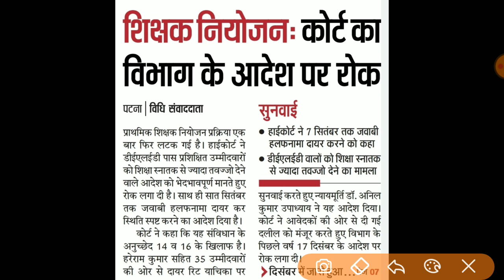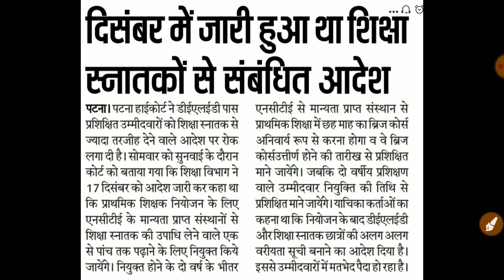Breaking News| Bihar Primary Teacher Recruitment|बिहार प्राथमिक शिक्षक भर्ती 2020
Hello Friends,
दोस्तों आज के इस video में, मैं आपको बिहार में 94000 शिक्षक की नियुक्ति के बारे में बताने वाला हूँ।

bihar teachers vacancy
bihar primary teacher recruitment
bihar new teacher recruitment
primary teachers recruitment
bihar teachers vacancy 2020
bihar teacher bahali nios d el ed
nios teacher news
nios teacher deled vacancy 2019-20
bihar upcoming vacancy 2020
nios deled teacher news
bihar teacher vacancy
bihar latest recruitment 2019-20
bihar new vacancy for teacher 2020
BIHAR PRIMARY TEACHER APPLY NOW
bihar latest vacancy 2020
बिहार प्रारम्भिक शिक्षक नियोजन 2019-20
bihar primary teacher bharti

EduRoots
Edu Roots